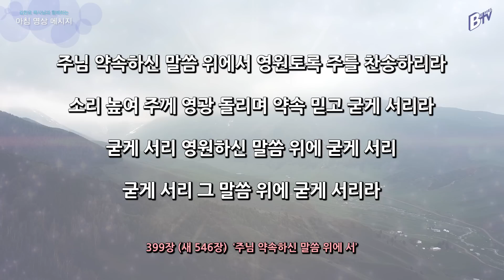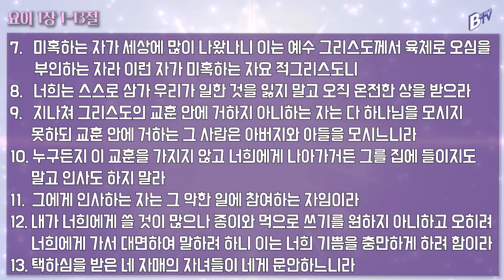220428 아침 영상 메시지-키르기스스탄 특집(요한이서 1:1-13_김한요 목사)_544회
2022년 4월 28일  오늘의 말씀
말씀: 요한이서 1:1-13

찬송가 399장(새546장) 주님 약속하신 말씀 위에 서

1. 주님 약속하신 말씀 위에서 영원토록 주를 찬송하리라
소리 높여 주께 영광 돌리며 약속 믿고 굳게 서리라
굳게 서리 영원하신 말씀 위에 굳게 서리
굳게 서리 그 말씀 위에 굳게 서리라

2. 주님 약속하신 말씀 위에서 세상 염려 내게 엄습할 때에
용감하게 힘써 싸워 이기며 약속 믿고 굳게 서리라

3. 주님 약속하신 말씀 위에서 영원하신 주의 사랑 힘입고
성령으로 힘써 싸워 이기며 약속 믿고 굳게 서리라

4. 주님 약속하신 말씀 위에서 성령 인도 하는대로 행하며
주님 품에 항상 안식 얻으며 약속 믿고 굳게 서리라